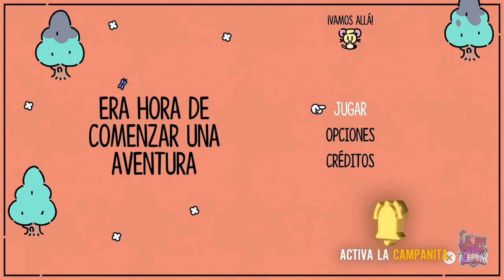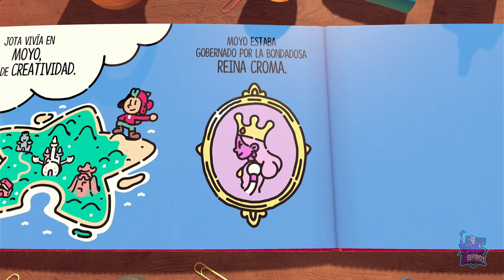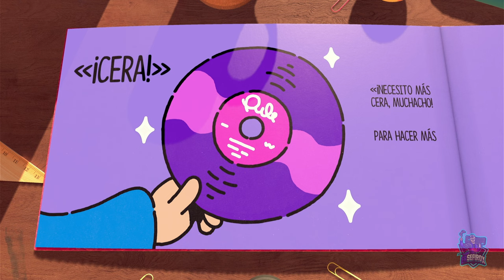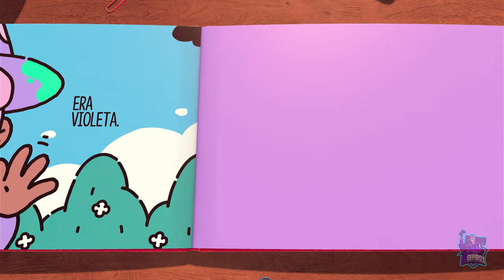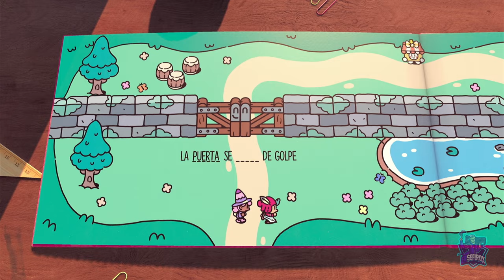Capítulo 1: La abeja y el tejón 100% || EL ESCUDERO VALIENTE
Muy buenas, que tal estáis? En este video os dejaré la abeja y el tejón al 100% con todos los pajarotos, pergaminos y trofeos miscelaneos!